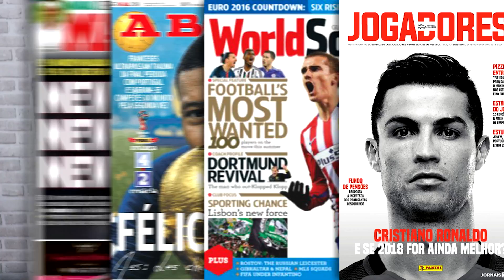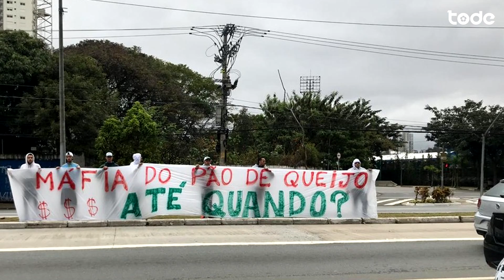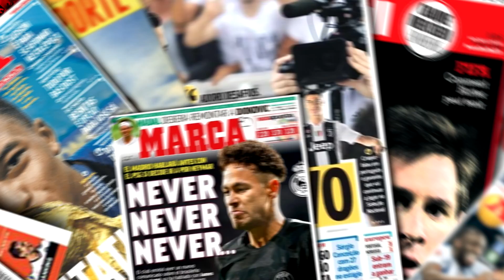GUARDIOLA VETOU CONTRATAÇÃO DE COUTINHO l JUVENTUS QUER DE GEA l MANO MENEZES APRESENTADO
Athlético-PR e Internacional vencem e agora fazem a final da Copa do Brasil, Juventus de olho em Willian do Chelsea e mais 3 jogadores do Manchester United, Neymar será titular amanhã contra Colômbia e muito mais !